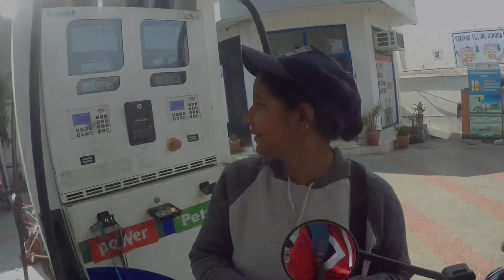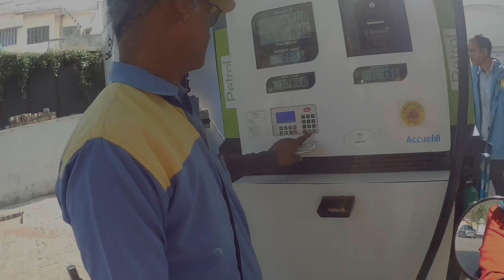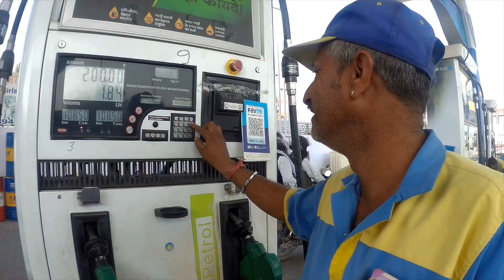10 Rupees Petrol Prank in my panther